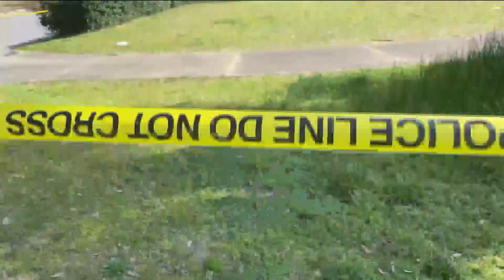Pensacola Police investigate homicide on Highland Drive, woman being questioned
New EventPensacola Police investigate homicide on Highland Drive, woman being questioned